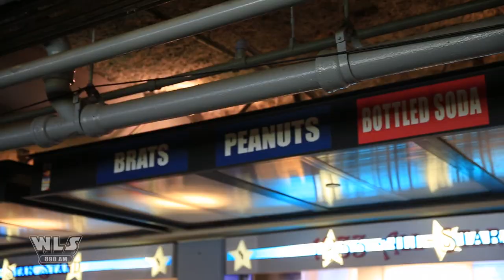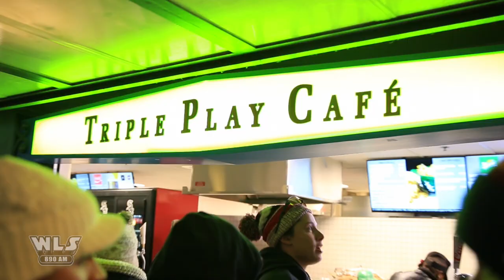White Sox Home Opener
WLS reporter Rachel Brady is on a mission for the ultimate Chicago White Sox experience. Follow her during the 2016 home opener as she tours the ballpark.